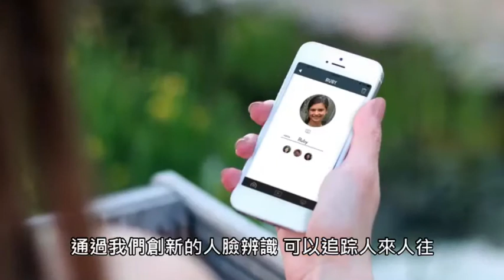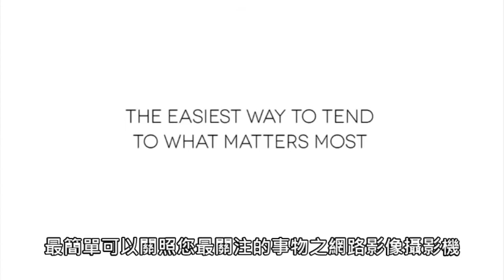『tend』人臉辨識相關影片及設定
人臉辨識攝影機-1/25上市